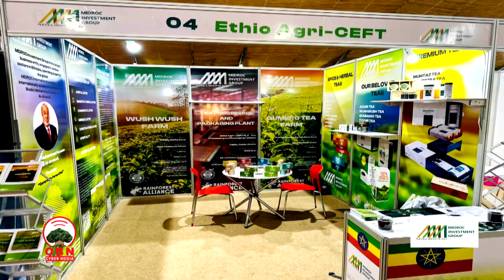Yeroo MIDROC || Gola Shaalloo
Lafa Qonnaa, Qonnaa Shaalloo Irratti qonna gosa lamatu gaggeffama inni jalqabaa kan gogiinsa dandamatu fi kan yeroo roobaa qotamudha.